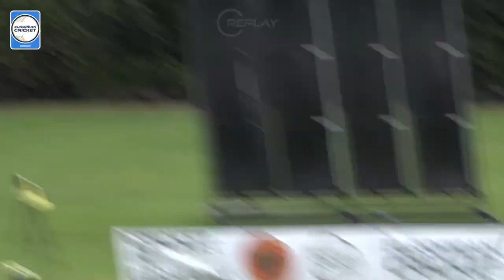POTM: T.Rajakulasingam - KCC vs BYB | Highlights | ECS Germany, Krefeld | 29 Aug 2023 | ECS23.778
Player of the Match: Thinesh Rajakulasingam 69(25) - KCC vs BYB | Highlights | ECS Germany, Krefeld | 29 Aug 2023 | ECS23.778